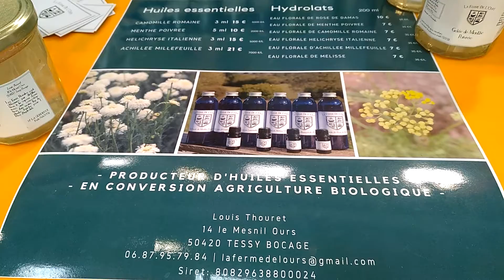lafermedelOurs Fêno2019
Le partage d'une passion